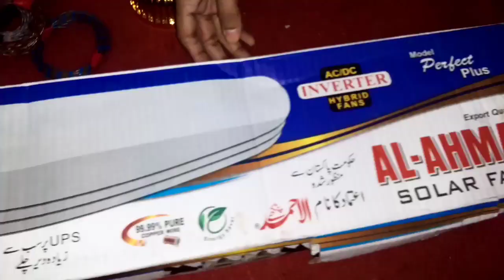AC/DC Fan Fitting